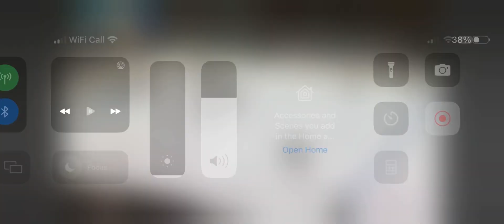NHL: Passing Is Such A Nice Thing To Do Friends! ^^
This is so good hockey friends. HOORAYYYYYY! 🤗🎉❤️